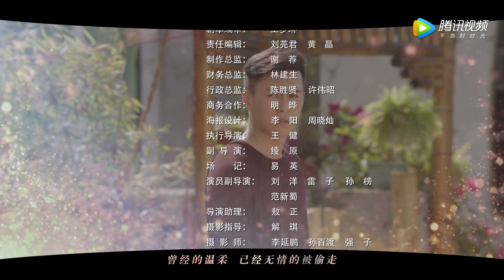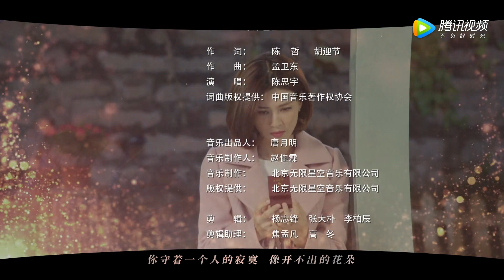精彩家庭情感剧《只因爱情》第12集 | 婚姻到了无法挽回的地步他们将会有怎样的选择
导 演：易寒
主演：靳东，潘虹，童蕾，王芷璇，党涛
《只因爱情》以都市生活为背景，讲述了一个家庭三代人之间关于亲情和责任的故事。退休教师齐大妈丧偶多年，她的所有心思全用在外孙女婷婷身上。不料女儿女婿突然离婚，而能歌善舞的外孙女婷婷也因意外失聪。女儿离家出走，女婿再婚，面对种种困境，齐大妈义无反顾肩负起照顾婷婷的重担。婷婷的父亲赢得抚养权，爷爷奶奶也从乡下赶来。齐大妈不舍孩子，只好隐瞒身份以保姆的身份进入前女婿家中。齐大妈忍辱负重一切为了婷婷，没想到却遭到所有人的误解；好不容易以自己的诚心和坚韧赢得了大家的理解，却突然病倒，医生诊断她患上老年痴呆。齐大妈并没有就此倒下，她在剩下有限的时间里帮助婷婷彻底摆脱失聪留下的阴影，同时也帮助婷婷重建与父母和爷爷奶奶的亲情。